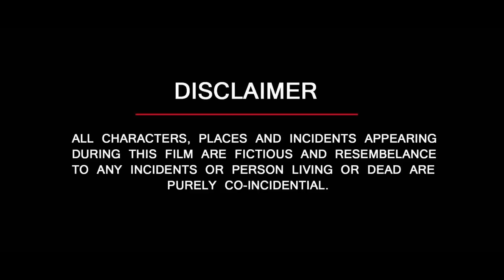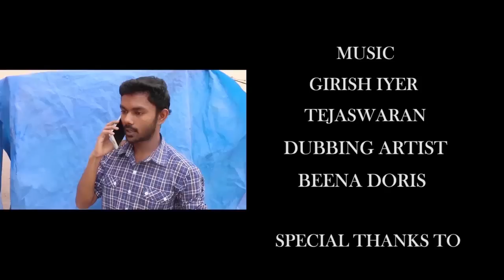Award winning short films | Vealy |2K| With English subtitles | An Ajaykumar Film |2017 short films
Vealy- tamil short film.
Immortals production
An ajaykumar film